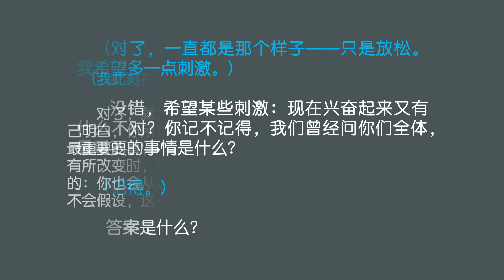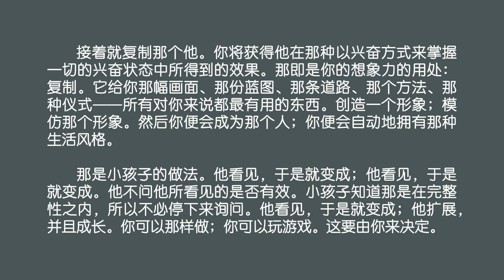《2027 -来自巴夏的生命讯息》巴夏谈怎样探索信心门槛，以及找不到兴奋的原因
『倘若你真正让自己明白，你所正在做的，就界定而言必然就是任何时刻的最重要的事，那么你便会开始那样看那件事。当你的态度有所改变时，你将开始了解，你在这个位置是有一定理由的：你也会从那个片刻获取自己所真正需要的东西——而不会假设，这一刻并不含有任何可以产生兴奋的内容。
这个想法是要你以孩子般的迷醉来面对世界。接着你会逐渐发现，有许多你视为世俗的事情，实际上却比你所想的更加令人兴奋，而你也能够做那些事情——因为你现在已看到它们的刺激。你们有很多人现在已经变得麻木不仁。所以那些可能很刺激的事情，却对你产生不了什么效果。由于那个厚厚的外壳，你甚至可能无法认得自己的兴奋。不过，你可以穿过它。你可以经由突破社会传统而突破它。那会使那个外壳变得较薄，让兴奋更容易穿透。然后，那一个方向有你的兴奋、你的道路，便会显而易见。』
Excerpt From:《2027 -来自巴夏的生命讯息》